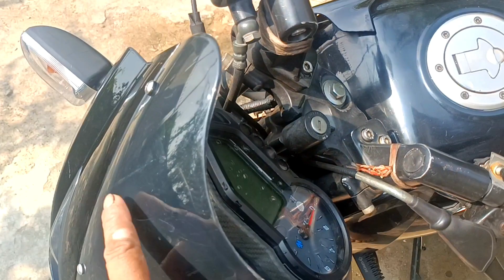Bajaj Pulsar 150 Starting Issue solved 😱 ? // New Vlog // Bike Modification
music Licence